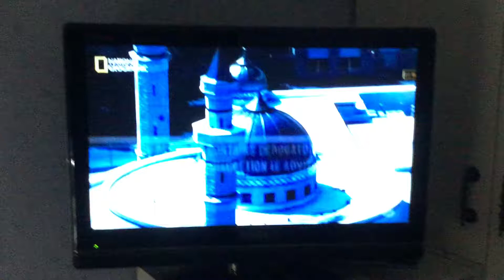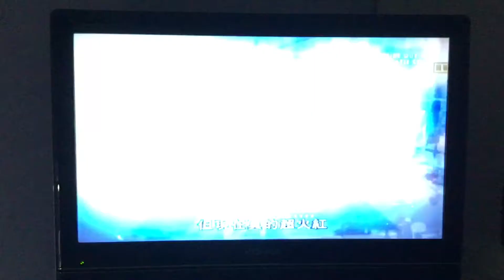America inside out Muslims